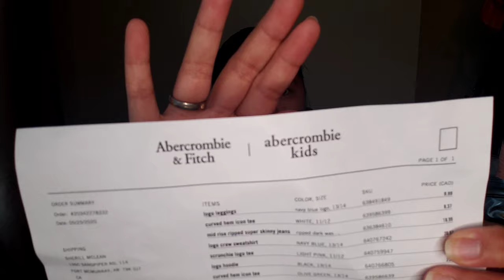ABERCROMBIE KIDS CLOTHES HAUL | sherillvlogs